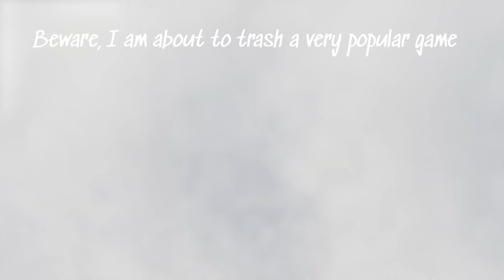GAMESCOM 2018 - News, Games and Expectations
It's almost Time! GAMESCOM 2018 is right around the corner and we there's gonna be News, Games and I bet there's also gonna be a lot of Fortnite. What do you wanna see at Gamescom 2018? Some Sekiro: Shadows Die Twice? The new SMASH BROS? Or are you just excited to accidentally grope some Brony guys ass like I did last year?

Hi! I hope it was as much of a ride for you as it was for me.

LOVE
Fox